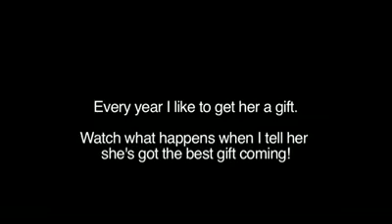Mom and dad react to the news that their daughter is pregnant !